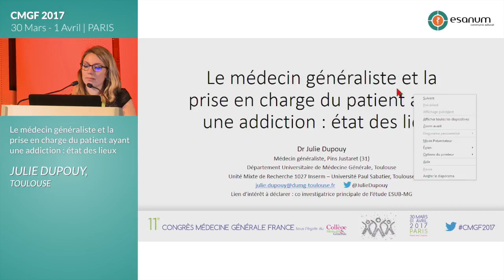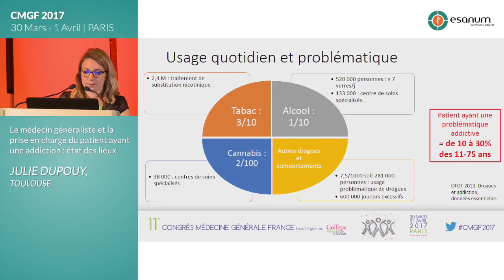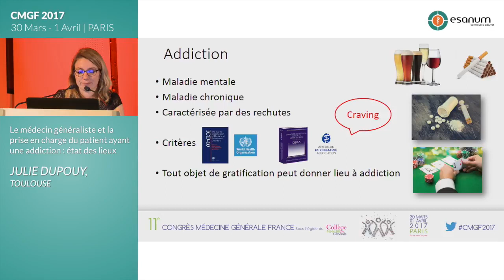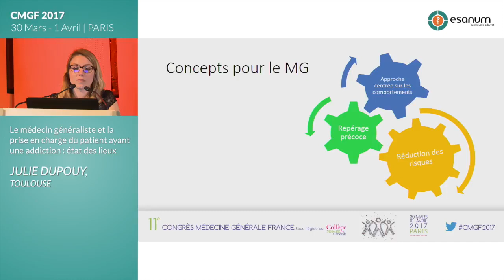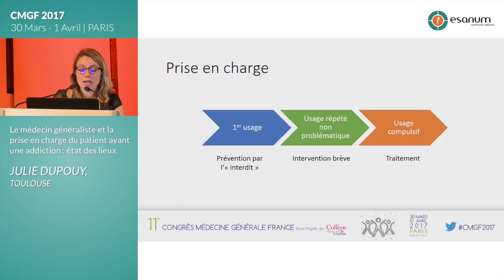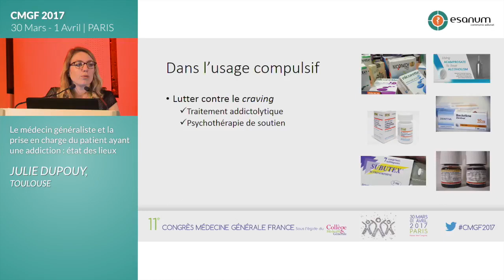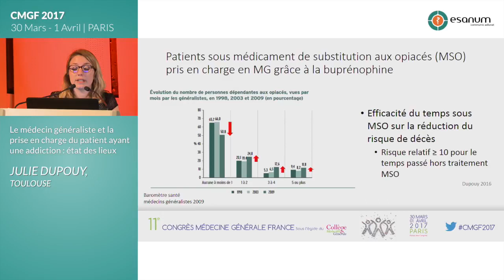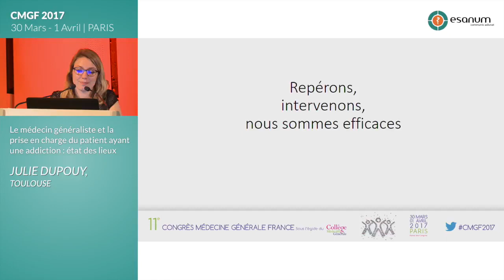Julie Dupouy. État des lieux de la prise en charge des patients atteints d’addiction.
Le médecin généraliste et la prise en charge du patient ayant une addiction : état des lieux.